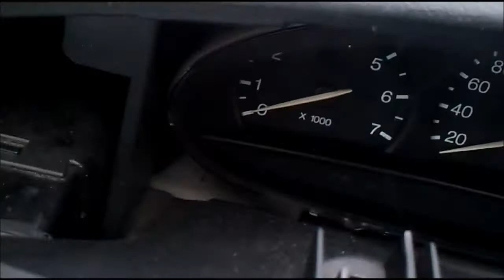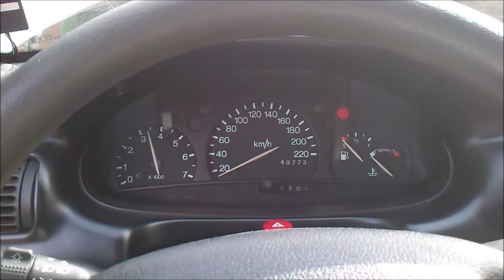Ford Escort repairing and troubleshooting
Ford Escort RS 1.8i 16 valve. It failed the inspection, so I repaired it and sold it with a small profit. Nice memories.